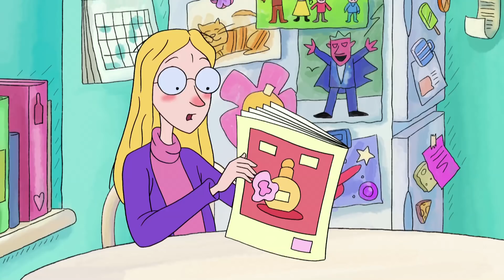Beefy Bert's Beats | Horrid Henry | Cartoons for Children